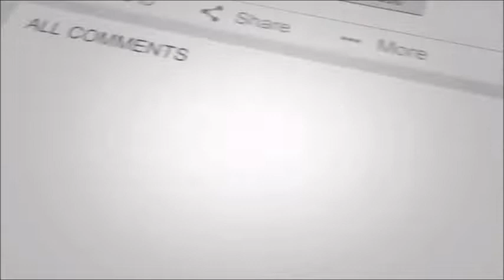Uraan - Episode 41&42 Promo | Aplus Dramas | Ali Josh, Nimra Khan, Salman | Pakistani Drama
For getting more Video's